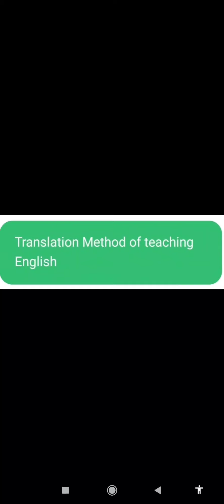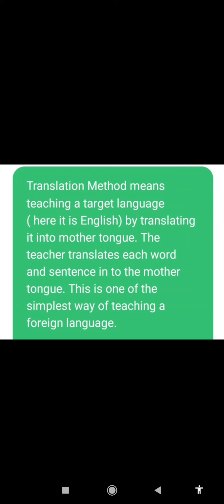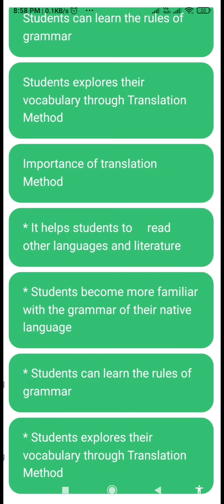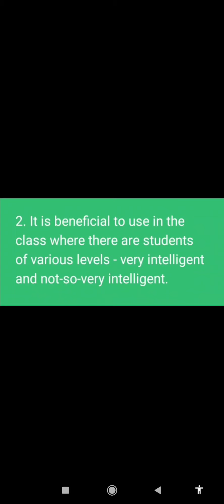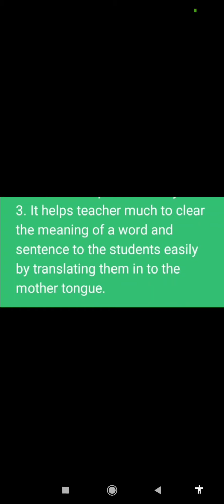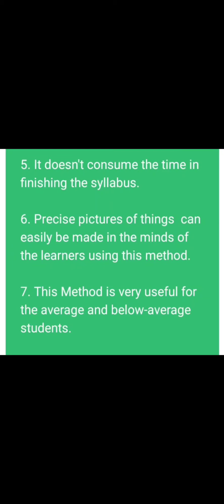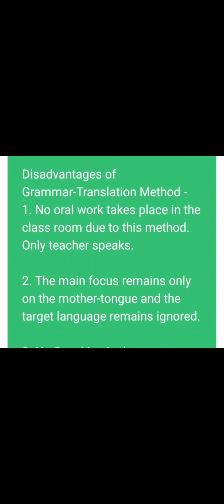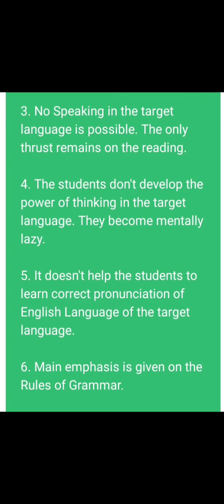Method of Teaching English: The Translation Method.